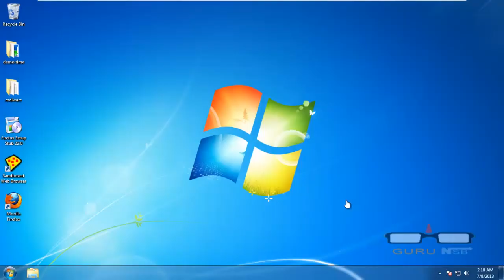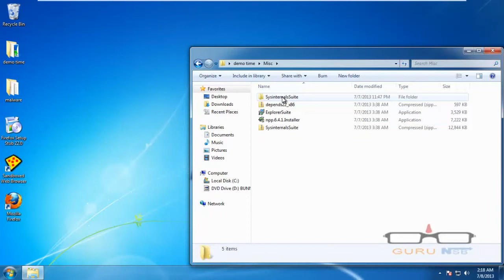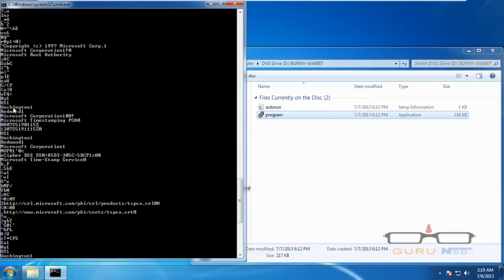Simple Manual Malware Analysis Strings